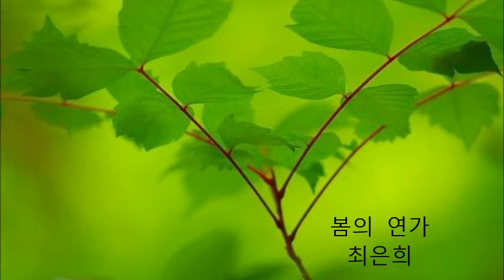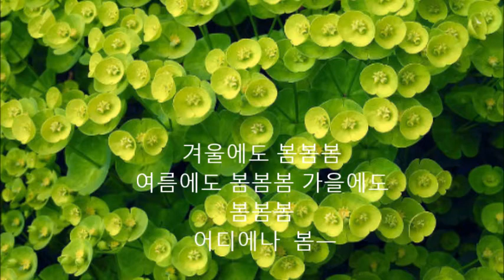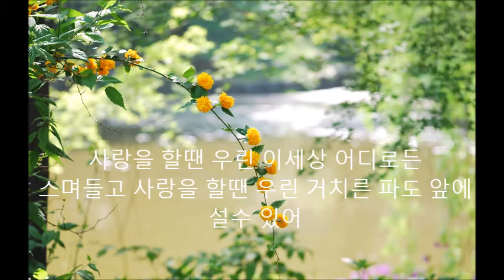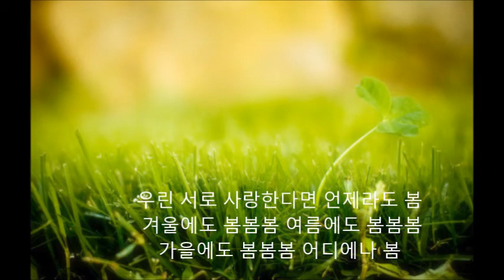봄의 연가 이혜인작사 김형미작곡 최은희연주